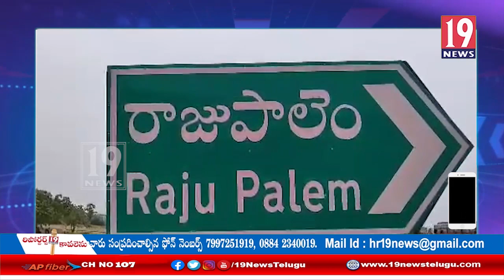YSRCP నాయకుడు వీరి చలపతిరావుకు మరోసారి DCMS చైర్మన్ పదవి: నెల్లూరు జిల్లా